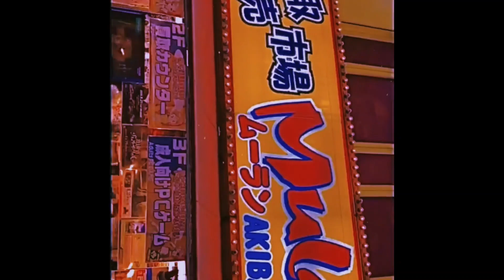(FREE) Lofi Type Beat - Lofi sunset in Tokyo (prod. yusei)